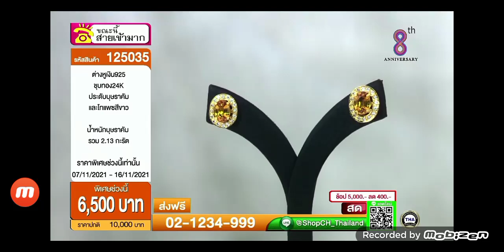SHOP CH THAILAND : 8 พ.ย. 2564 - 16:50น.